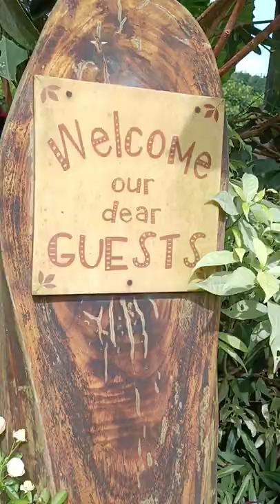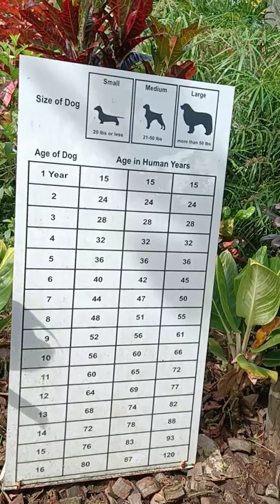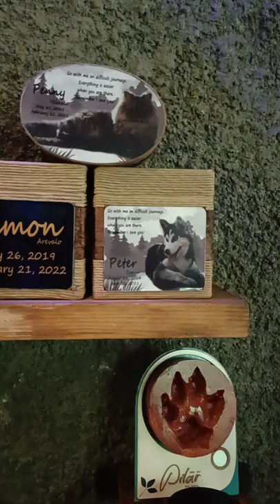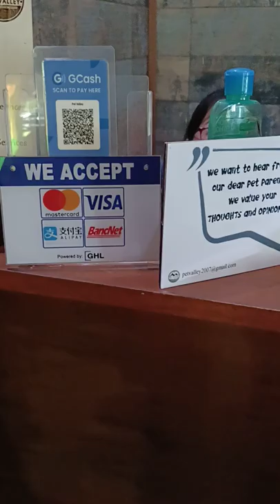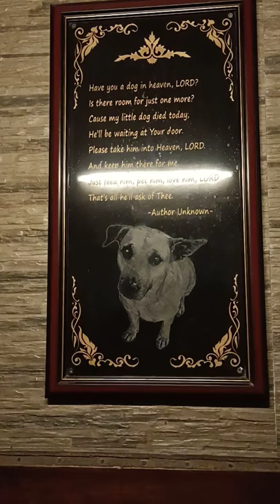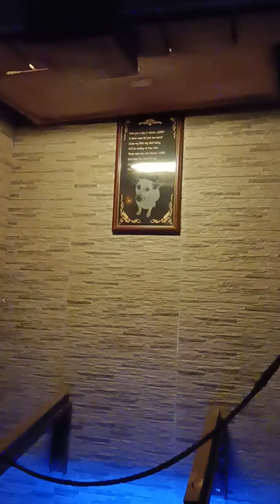My Dogs Cremation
In loving memory of my beloved pet bridgette